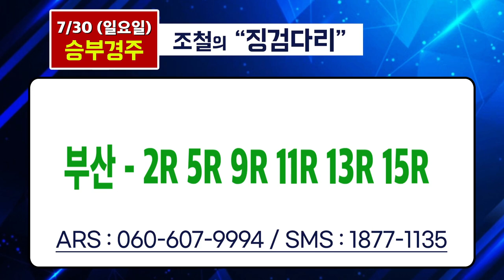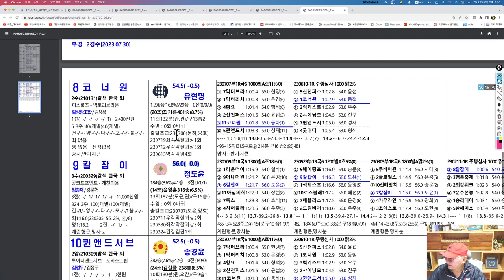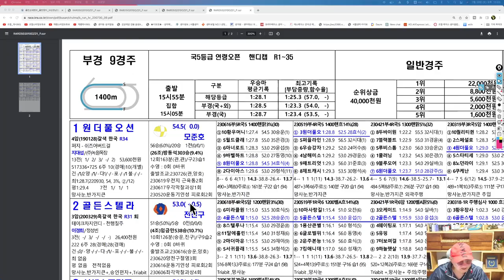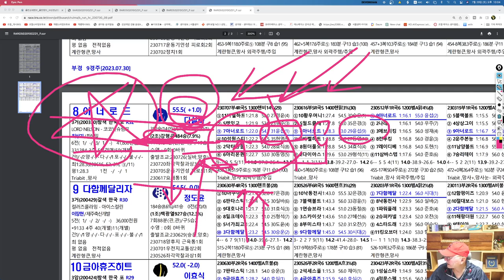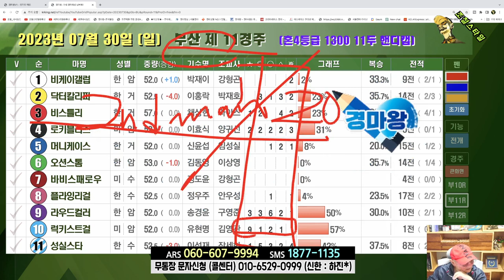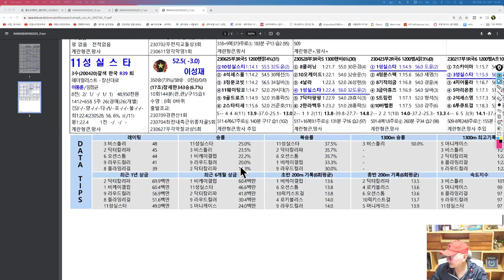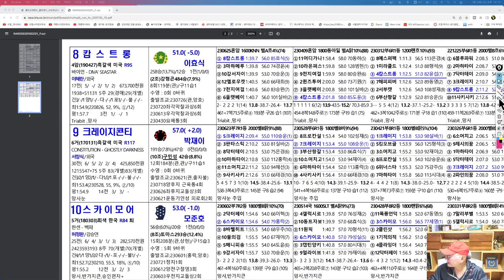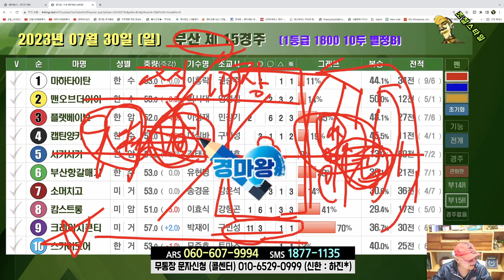[경마] 조철스타일 경마/ [7/30/일요] 실전베팅 / 징검다리 UCC